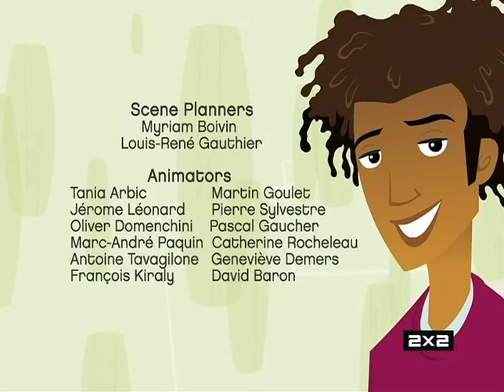6teen - 3 сезон 12 серия "Как полицейский украл Рождество" (на русском)